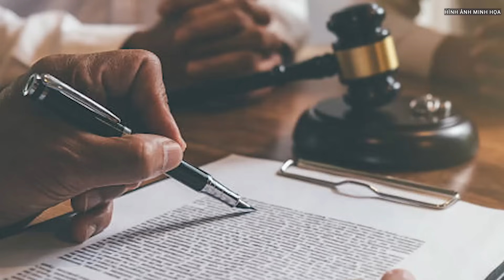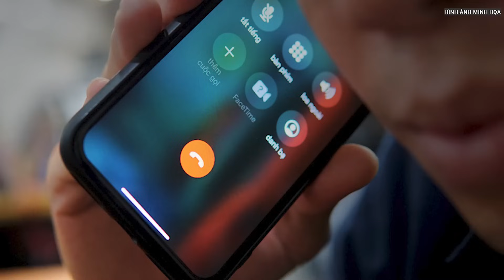Kinh hoàng vụ thảm án người phụ nữ mất đầu, không tay gây rúng động người dân Hải Phòng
Sát hại 1 con người vốn đã là hành vi động trời, ấy vậy mà kẻ sát nhân kia còn thản nhiên phân nạn nhân thành nhiều phần rồi vứt rải rác ở nhiều nơi.

00:03:00 ĐĂNG KÝ KÊNH TẠI ĐÂY